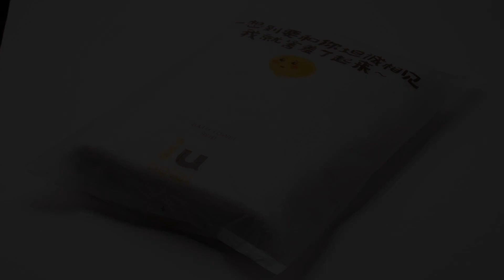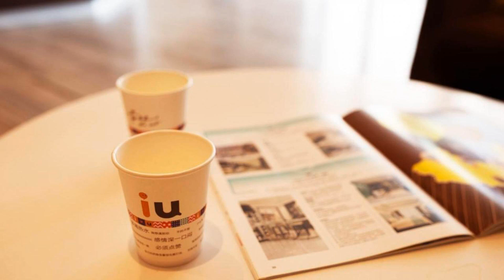IU Hotel Wuhan Square, Wuhan, China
About Property:
IU Hotel Wuhan Square is located in Wuhan, 200 m from Wuhan Zhongshan Park and 1.8 km from Jianghan Road Pedestrian Street.
Every room at this hotel is air conditioned and has a TV. You will find a kettle in the room. The rooms are fitted with a private bathroom. For your comfort, you will find slippers, free toiletries and a hairdryer.
Qingchuan Pavilion is 3.2 km from IU Hotel Wuhan ...
Property Type: Hotel
Address: No. 391 Jinghan Avenue, Jianghan District, 430000 Wuhan, China
Searching For
1. IU Hotel Wuhan Square - Wuhan - China
2. IU Hotel Wuhan Square - Wuhan - China Address
3. IU Hotel Wuhan Square - Wuhan - China Rooms
4. IU Hotel Wuhan Square - Wuhan - China Amenities
5. IU Hotel Wuhan Square - Wuhan - China Offers and Deals
Audio Credit:
Track Title: Reasons To Hope
Artist: Reed Mathis